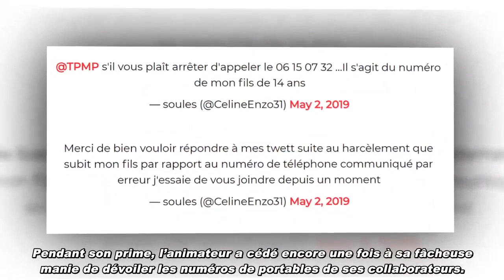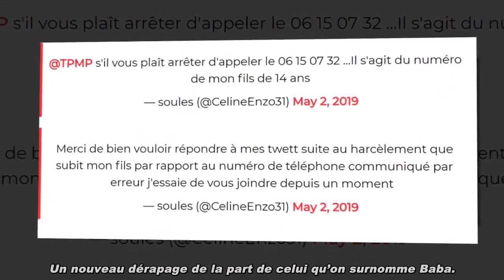La Grande Rassrah 4 : à cause de Cyril Hanouna, un adolescent de 14 ans vit un enfer